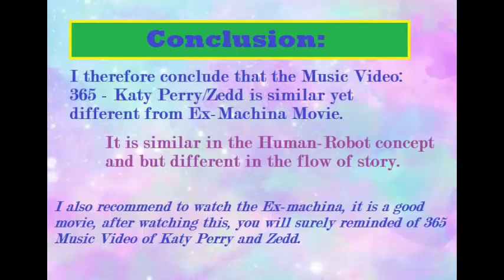Is the 365 by Katy Perry/Zedd Music Video same as Ex-Machina Movie?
The images are search in Google, Credits to owner
The video is courtesy of Music Video: 365 by Katy Perry/Zedd and Movie:Ex-Machina
** When I first saw this music video of Katy Perry, it reminds me of Movie: Ex-Machina. For me, they have the similar vibe, maybe it is because they have a Human-Robot interaction concept